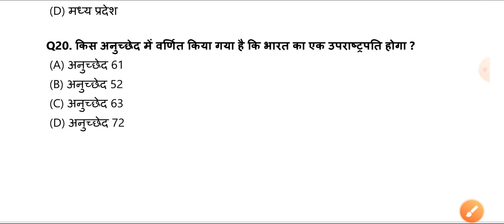Gk Questions And Answers || Gk Question || Hindi Gk || सामान्य ज्ञान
gk
gk questions
gk question
gk questions and answers
gk question for ssc gd
gk in hindi
hindi gk
gk quiz
gk for compitition exam
gk exam pur

title, top 20 gk question and answer, gk in hindi, gk quiz,
GK Quiz Cover Topic In This Video Your Queries
 1. GK
 2.General Knowledge
 3.Important GK Questions and answer for
 4.Competitive Exams
 5.Quiz Test
 6. br gk study
 7. Important gk
 8. Quiz test
 9.competitive quiz
 10. competitive general knowledge
 11. GK in Hindi
 12.general knowledge quiz
 13.quiz questions
 14.general knowledge questions
 15.gk quiz
 16.general knowledge questions with answers
 17. gk question in hindi
 18. GK Question Answer
 19. India GK
 20. hindi gk
 21. samanya gyan
 22. gk questions
 23. india gk in hindi
 24. 2022 gk questions and answers
 25. lucent gk
 26. lucent gk
 27. lucent gk in hindi video
 28. lucent GK in hindi
 29. lucent geography in hindi
 30. lucent geography
 31. geography gk question
 32. geography gk in hindi
 33. lucent 1000 question
 34. lucent 1000 prashn
 35. lucent gk ka nichod
 36. lucent gk important question
 37. lucent gk important question in hindi
 38. lucent gk important topics
 39. lucent ka nichod science
 40. lucent for ssc cgl
 41. lucent for ssc
 42. lucent for railway
 43. geography gk
 44. lucent mcq
 45. lucent mcq in hindi
 46. lucent book gk
 47.gk
 48. gk questions and answers
 49. gk question
 50. general knowledge
 51.gk track
 52. gk questions
 53. g k
 54. general knowledge question
 55. g k questions and answers
 56. gk ke question
 57. question
 58. general knowledge questions and answers
 59. samanya gyan
 60. g.k questions in hindi
 61. gk question answer
62.
 63. gk ke sawal
 64. knowledge
 65. question answer
 66. general knowledge questions
 67. gk knowledge
 68. जनरल नॉलेज
 69. जीके
 70. gk quiz
 71. g.k
 72. gk ka question
 73. ips question and answer
 74. gk
 75. gk question
 76. gk afroz
 77. gk questions
 78. gktoday
 79.gk tricks
 80.gk study adda
 81. gk video
 82. gk live
 83. gk by kumar Gaurav sir
 84. gk by khan sir
 85. gk today current affairs
 86. question
 87. सामान्य ज्ञान
 88. general knowledge ke question
 89. gk knowledge
 90. gk dijiye
 91. general class
 92. general knowledge ki video in hindi
 93. general knowledge gk
 94. general knowledge questions and answers
 95. General knowledge video
 96. General knowledge 2021
 97. general knowledge for kids
 98. general knowledge quiz
 99. general knowledge ke question
 100.Br Gk Study
 101. GK
 102. gk question
 103. gk questions and answers
 104. general knowledge
 105.g k
 106. gk questions and answers
 107. general knowledge questions and answers
 108. gk question answer
 109. g.k
 110. question answer
 111. question
 112. जीके
 113. gk
 114. g.k questions in hindi
 115. general knowledge questions
 116. knowledge
 117. general knowledge question
 118. g . k
 119. quiz
 120. g k question
 121. BR GK STUDY
 124. gk gs
 125. gk ke sawal
 126.बीआर जीके स्टडी
 127. g.k. question with answer
 128.exampur
 129. lucent gk
 130.rajsathan polish
 131. GK 2020
 132.gk for rajsathan polish
 133.bstc
 134. जीके के सवाल
 135.gk for bstc
 136.gk for ssc
 137.history for ssc
 138.gk for upsc
 139.upsc
 140.gs Agarwal
 141. gk general knowledge
 142. जनरल नॉलेज
 143. gk knowledge
 144. rajsathan priksha
 145.indian navy
 146.gk for Indian navy
 147. GK Police
 148. GK IAS
 149. GK IPS 150. g . k . question in hindi
 151. janral nolej in hindi
 152.Gk quiz test
 156. current affairs
 157. g.k questions
 158. gk today current affairs
 159. जी के
 160. gk by Utkarsh
 161.utkarsh
 162.  GK ki Video
 163. gk kai top 100 question
 164. gk g's ca
 165. Indian history
 166. Indian history in hindi
 167. Indian history most important question
 168. rajsathan polity
 169. Indian polity
 170. Indian polity question and answer
 171. Indian polity quiz
 172. Indian geography
 173. Indian geography quiz
 174. sarkari naukari for gk
 175. rochak tathay
 176. important question GK
 177. Good sawal
 178. सवाल आपके जवाब हमारे
  179. GK Hindi Question
  180. सवाल
  181. question and answers
  182. new gk question
  183. new gk questions
  184. hindi question
  185. gk question gk question
  186.gk by wifistudy studio
  187. gk dijiye
  188. general knowledge question answer
  189.wifistudy studio
  190.g k 2021
  191.gk 2022
  192.gk gk gk
  193.GK GK GK
  194. जीके का क्वेश्चन
  195. samanya gyan
  196. GK number 1
  197.wi fi study
  198. 198. gk question
  199. gk by wi fi study
  200. Gk GK gk ft gk